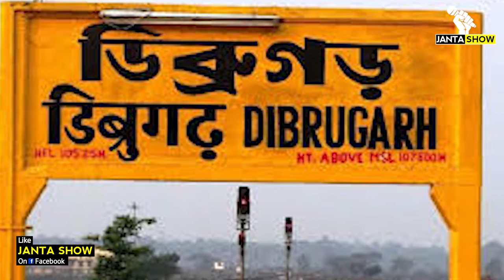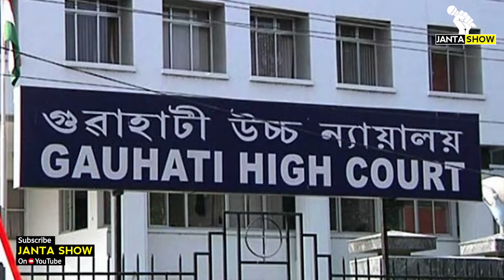जब Ranjan Gogoi के एक फैसले ने रच दिया था इतिहास